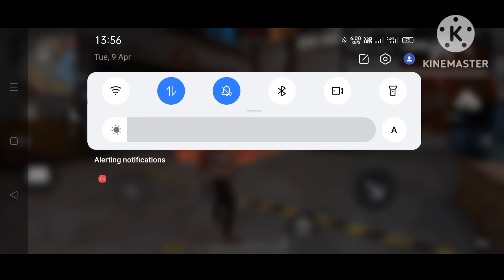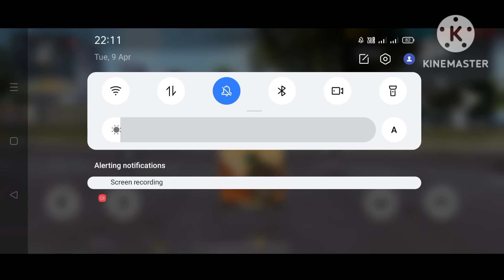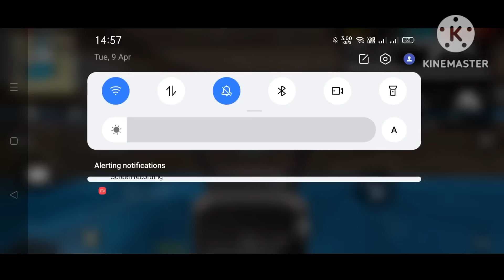XXXTentacion - Changes 💔 (8D AUDIO) 🎧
💋 Inspiration Ruok

f_f bug
ff ghost revive
lone wolf mode monster shotgun enter
monster shotgun trick
double m1887 in training
auto revive
dj alok